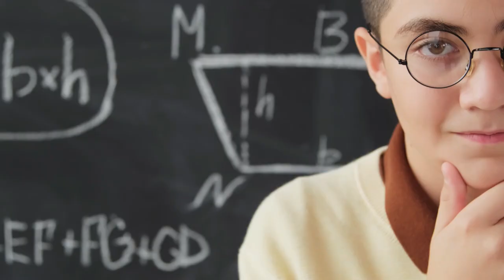Earth CEO Anniversary Event Intro Song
CELEBRATING TLL'S 1ST ANNUAL ANNIVERSARY
Join us for Tech Leadership Lab's 1st Annual Anniversary Event: Earth CEO, a celebration of our first year and a gathering of our global community of change-makers committed to shaping a sustainable future.

Tech Leadership Lab's 1st Annual Anniversary Event: Earth CEO

September 11:
6:30 AM – 11:00 AM PDT
9:30 AM – 2:00 PM EDT
2:30 PM – 7:00 PM UK
3:30 PM – 8:00 PM CET
7:00 PM - 11:30 PM IST

This event is for purpose-driven leaders worldwide who are building a sustainable world through technology, knowledge, or influence.

WHY ATTEND?

1. Be part of an ecosystem dedicated to creating global impact and ensuring the right measures are in place for humanity's future.

2. Discover the groundbreaking Earth CEO concept, a potential trendsetter for leadership that could drive the future of sustainability and ethical governance.

3. Help us create a buzz around this term and make it a symbol of the top leadership humanity needs to move forward as good ancestors.

JOIN US
Join us at TLL’s 1st Anniversary event, where purpose-driven leaders, innovators, and visionaries will come together to define the future of global leadership. This is your chance to be part of an exclusive ecosystem dedicated to addressing humanity's most pressing challenges. Be among the first to hear about Earth CEO, a pioneering leadership model that blends technology, sustainability, and ethics.

Don’t miss the opportunity to be at the forefront of a movement that could set the standard for the leadership our world desperately needs!